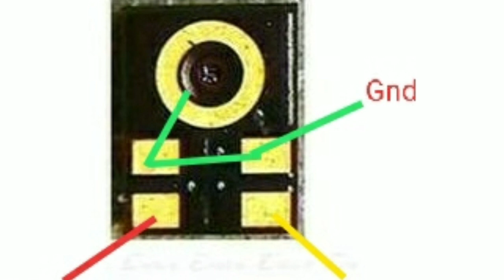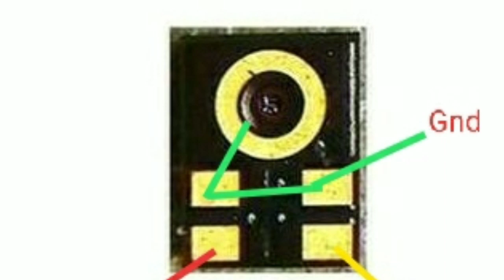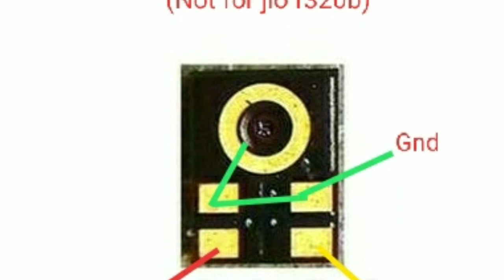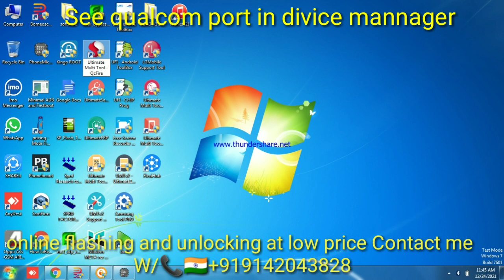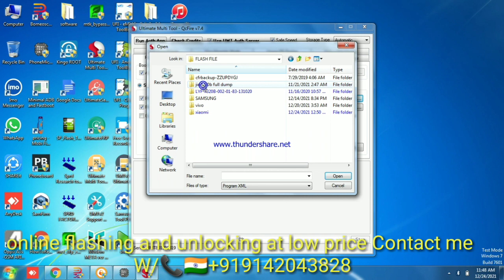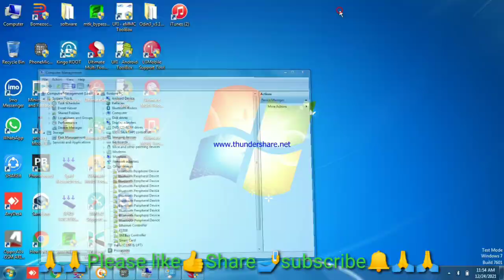Jio F320b Resatarting after mic change solved, Jio keypad phone auto off on issue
jiophone mic change after restart,
jiophone mic change,
mic change,
jiophone,

mobile technician,
Jio keypad phone automatic on off problem,
jio phone auto on off problem,
jio phone restart problem,
jio phone switch off,
jio f220 restart problem,
jio f220b restart solution,
jio f320 restart problem,
jio f320b hang problem,
Jio keypad phone automatic on off issue ,
infocus automatic off solution | china keypad mobile automatic off solution | infocus vibe plus dead,
china keypad mobile on off problem,
jio f320b hang on logo,